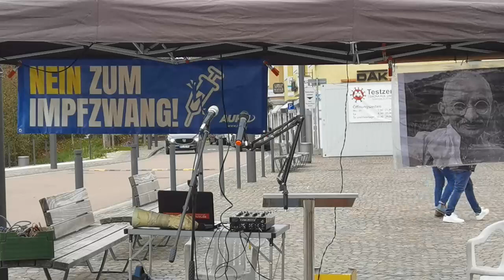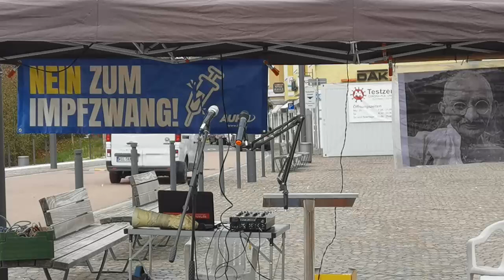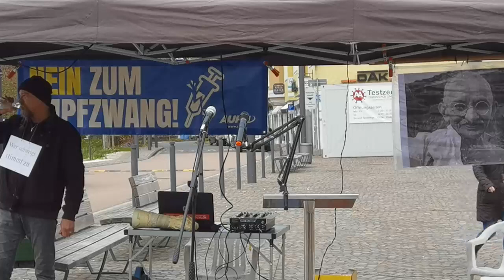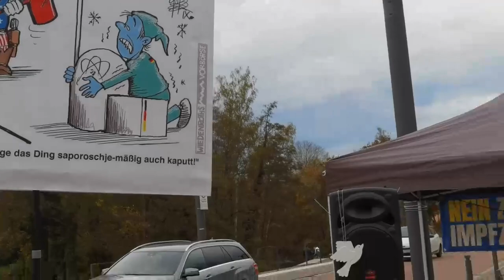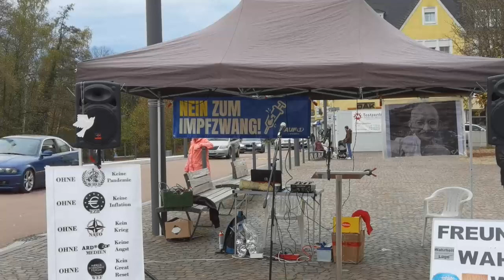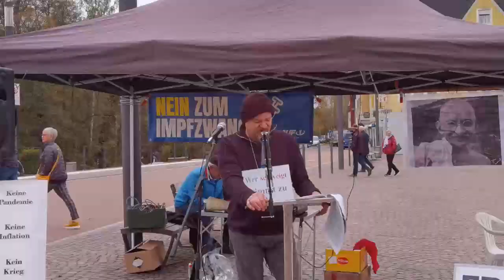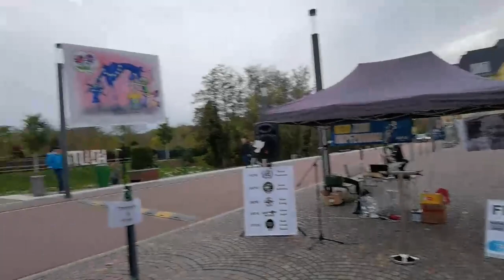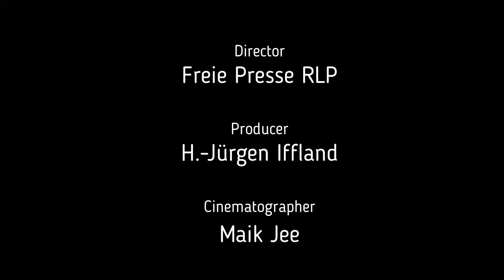DEMO WIL 06 11 2022 - FREI SEIN, Wir müssen Reden!!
Bei Anfangs gutem Wetter haben wir uns heute wieder in Wittlich zur dort anstehenden 39. Demo unter dem Motto "Freisein, wir müssen Reden" als Filmer eingefunden. Heute konnten wir einen Zuwachs der Teilnehmer feststellen, der sich dann auf 60 Teilnehmer/Innen aber auch etlichen Außenstehenden Zuhörern/Innen summierte. Die Themen waren hoch interessant und deckten das fast gesamte Feld der derzeitigen Fragen ab. Vielen Dank an die Organisatoren/Innen der Wittlicher Demo!!